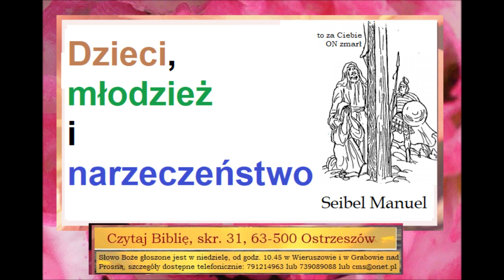Czego uczy mnie Biblia o dzieciach młodzieży i narzeczeństwie Manuel Seibel C064 Zielone Niwy